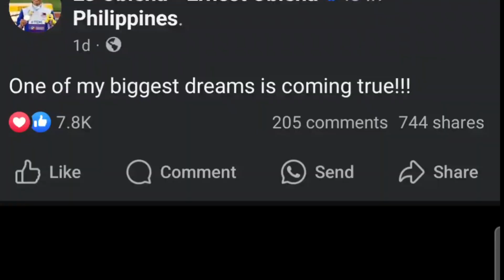Matutupad na ang pangarap ni Ej Obiena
Gaganapin sa Nov 22 .

Image source : Ej Obiena Fb